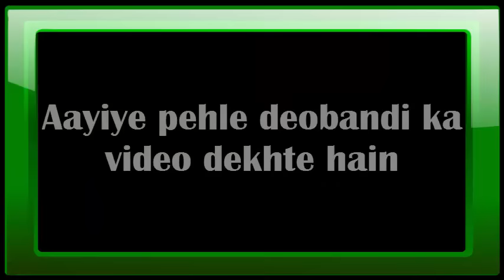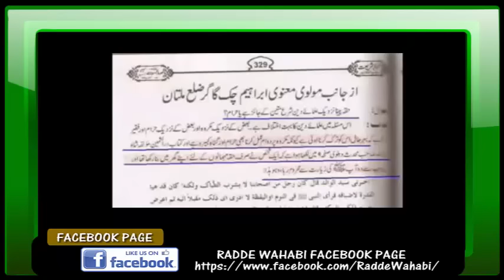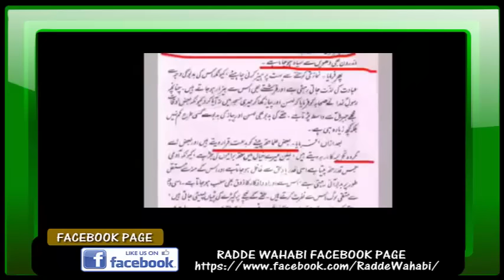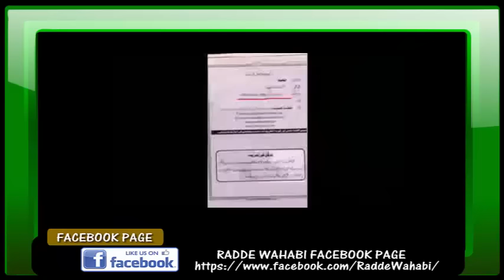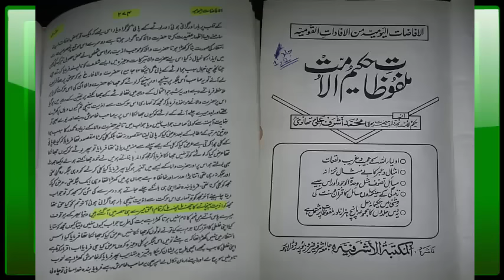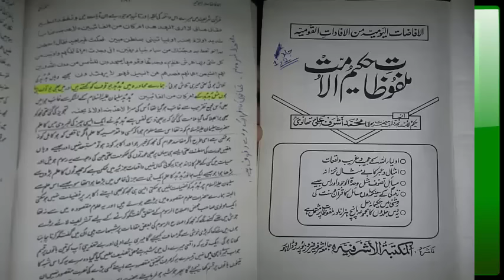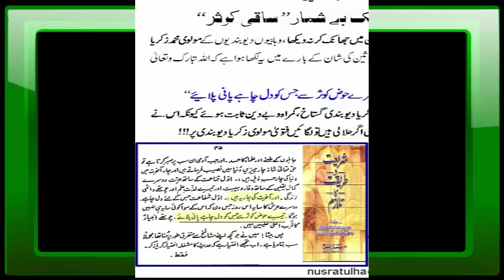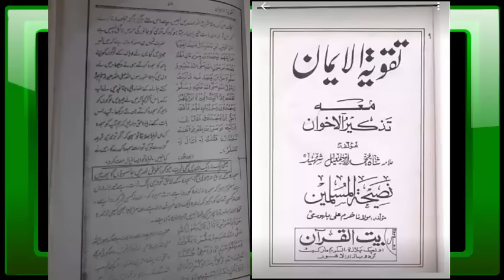Lallu Ahmaq Deobandi Ka Aitraz Aur Uska Jawab By Abu Arqam Razvi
tauseef ur rehman ka aitraz tauseef ur rehman ki haqeeqat wahabi expose wahabi exposed wahabies expose wahabies exposed
wahabi gustakh muzaffar hussain shah qadri syed muzaffar hussain shah qadri sahab muzaffar hussain shah qadri sahab shah sahab muzaffar hussain shah syed muzaffar hussain shah noor um min noorillah aarif waghoo sho SHO S H O sunni hanfi orgnization must watch good Thomas